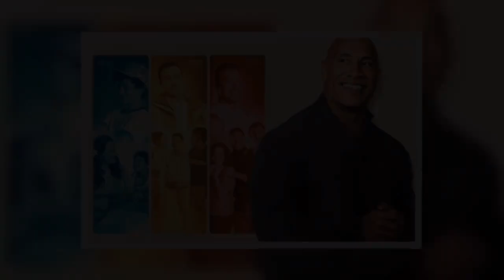Dwayne Johnson: “Ich hatte Todesangst, als ich d.a.s erste Mal geheiratet h@be”